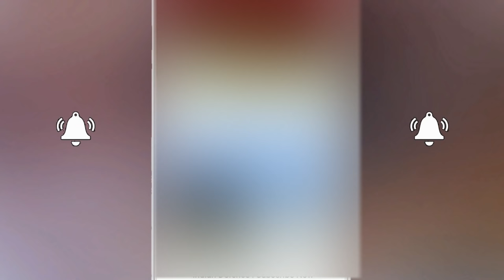S-400 Vs Patriot - Russian S-400 & US Patriot PAC-3 Missile Defense System Comparison (Hindi)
Here is a video comparison Of S-400 & Patriot PAC-3 Missile Defense Systems. Which is best for India. Russian S-400 Vs US Patriot PAC-3. S-400 Vs Patriot.

US Offers India To Buy Patriot PAC-3 Systems And Not Russian S-400 Missile Defense System. Let's take a look in this fresh episode of Defence Gyaan Series : Russia's S-400 Vs US Patriot Missile Defense System - Patriot Vs S-400. Which One is a Good Choice for Inida & Why?

The S-400 Triumf, previously known as the S-300PMU-3, is an anti-aircraft weapon system developed in the 1990s by Russia's Almaz Central Design Bureau as an upgrade of the S-300 family. It has been in service with the Russian Armed Forces since 2007. The S-400 uses four missiles to fill its performance envelope: the very-long-range 40N6 (400 km), the long-range 48N6 (250 km), the medium-range 9M96E2 (120 km) and the short-range 9M96E (40 km). The S-400 was described by The Economist in 2017 as "one of the best air-defence systems currently made."

- Patriot PAC-3 System

The Phased Array Tracking to Intercept of Target (PATRIOT) Advanced Capability-Three (PAC-3) program is an air-defense, guided missile system with long-range, medium- to high-altitude, all-weather capabilities. It is designed to counter tactical ballistic missiles, cruise missiles, and advanced aircraft. The combat element of the PATRIOT missile system is the fire unit, which consists of the following: a phased array radar set; an engagement control station; a battery command post; an electric power plant; an antenna mast group; a communications relay group; and launching stations with missiles.

Hello Defence Lovers, Defence Gyaan Series ke is episode No. 154 mai humne apko S-400 Vs Patriot Missile Defense System ke comparison ke baare mai bataya hai, Hume Umeed hai ki apko yeh episode pasand ayega.

We have compiled data from the Internet to find out Russia's S-400 Vs US Patriot PAC-3 Missile Defense System - Which One Is Better? Join us as we take a closer look at Comparison Between Patriot Vs S-400!